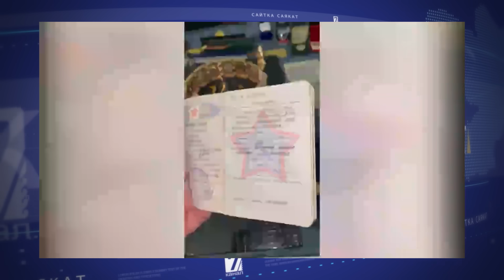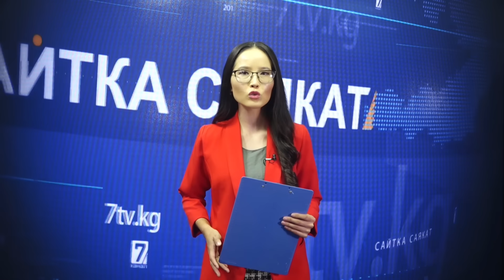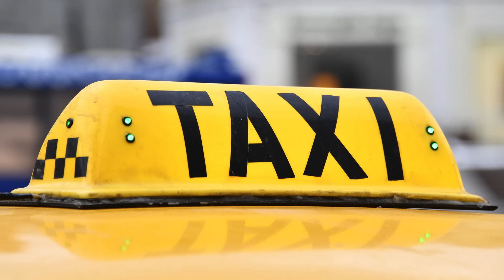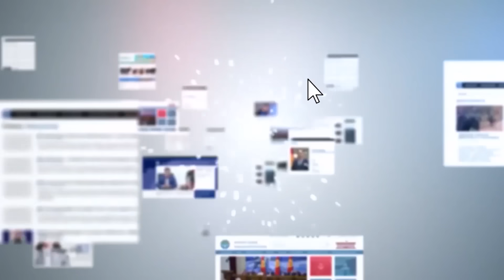БИШКЕКТЕ ТАКСИСТ ЖҮРГҮНЧҮ КЫЗДЫ УР-ТЕПКИГЕ АЛГАН